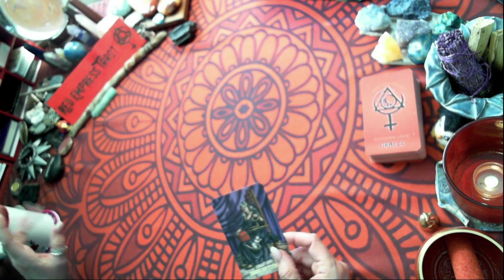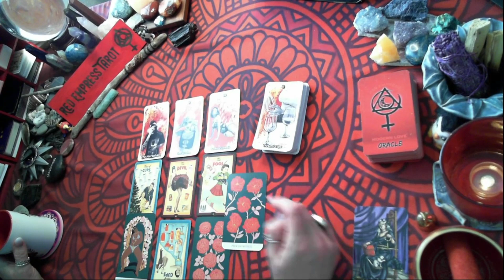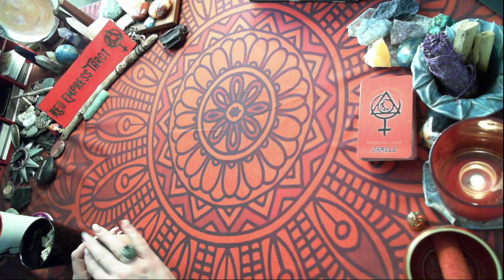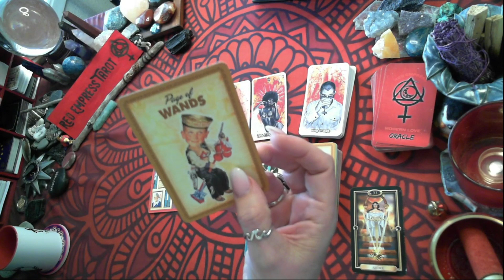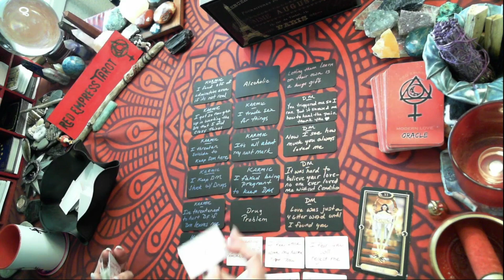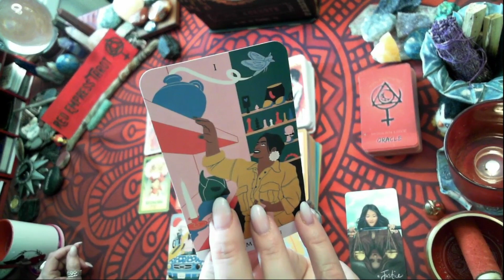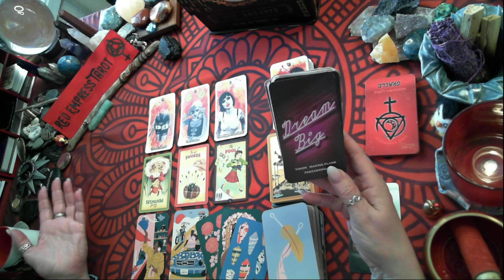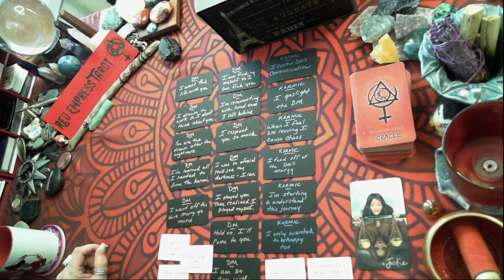WHAT'S UP WITH THE KARMIC Twin Flame Reading Today DM to DF Message Today Energy Update Pick a Card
WHAT'S UP WITH THE KARMIC Twin Flame Reading Today DM to DF Message Today Energy Update

These messages are meant to help you gain clarity to keep moving forward in a positive way. I want to promote  healing and help in understanding the lessons we go through. We as divine feminine and divine masculine counterparts each have such individual and unique paths, but we also share so many commonalities. It benefits us all when we stick together and help each other.

🎯 𝗘𝗫𝗧𝗘𝗡𝗗𝗘𝗗 𝗥𝗘𝗔𝗗𝗜𝗡𝗚𝗦

🎁 𝗚𝗜𝗙𝗧 𝗔 𝗗𝗘𝗖𝗞 𝗪𝗜𝗦𝗛 𝗟𝗜𝗦𝗧

⏳ 𝗧𝗜𝗠𝗘 𝗦𝗧𝗔𝗠𝗣𝗦

0:00  Intro
1:43  Option 1
24:30  Option 2
45:51  Option 3

And please take good care of yourself. Be sure to seek out the appropriate professionals for medical, legal, or financial concerns.